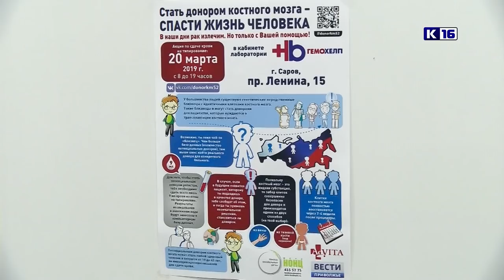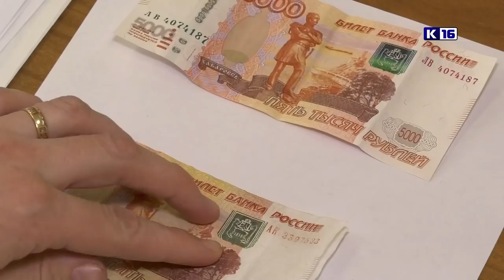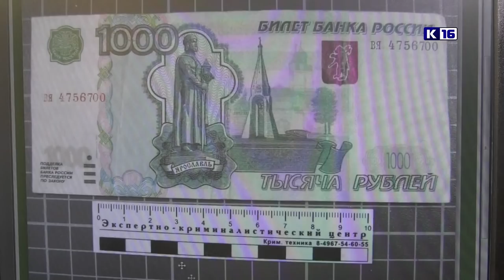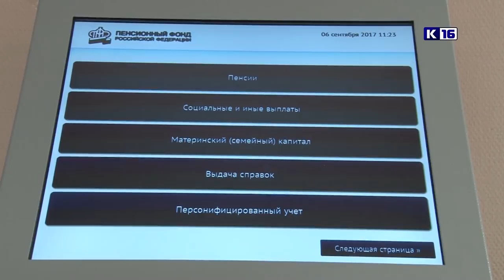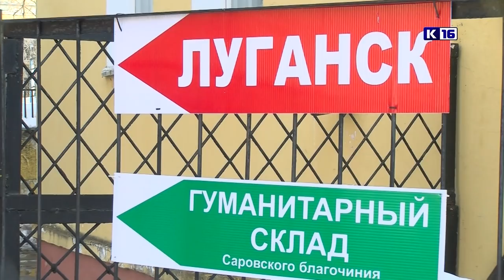Новости Сарова 20.03.2019